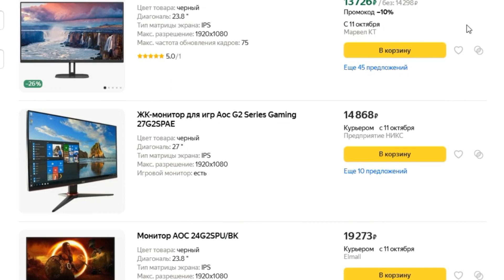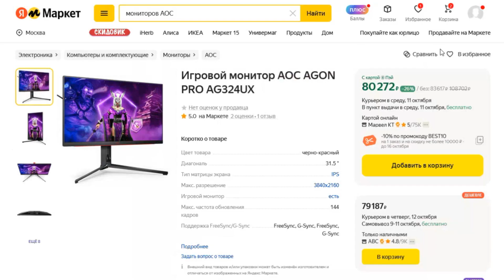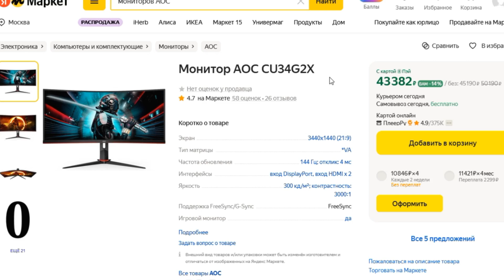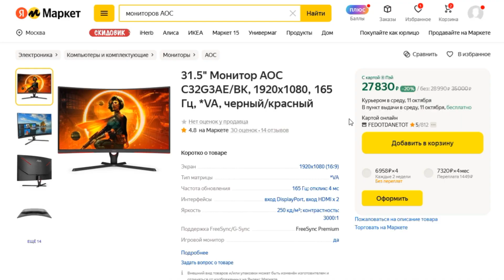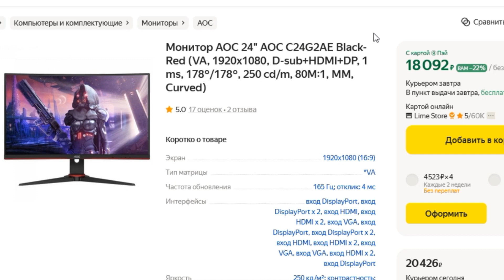ТОП-5 лучших мониторов AOC с Яндекс Маркета. Рейтинг по отзывам покупателей